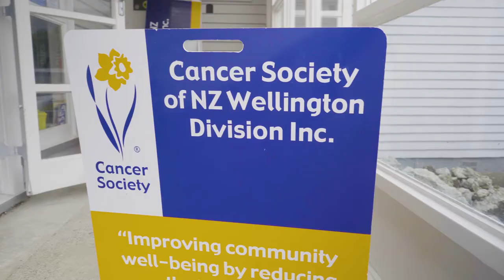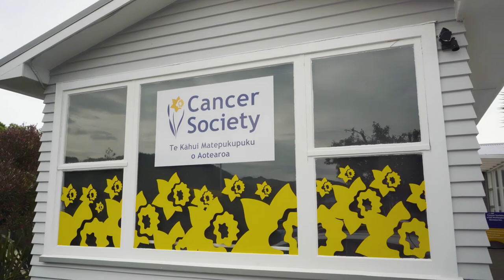CANCER SOCIETY - Tee's Brave the Shave